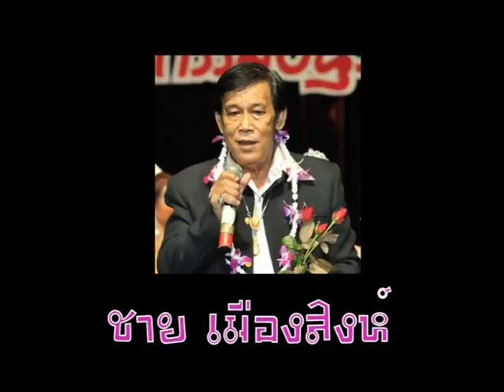HBD 24 ตุลาคม TVPOOL BUFFET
HBD 24 ตุลาคม TVPOOL BUFFET ดาราที่เกิดวันนี้ โทรอวยพรได้ที่ *3577 ลุ้นรับของรางวัลง่ายๆ ได้ทุกวัน

facebook ของทีวีพูลเพื่อติดตามข่าวสาร

ฝาก follow twitterของทีวีพูล เพื่อตามข่าวสารที่ร้อนแรง